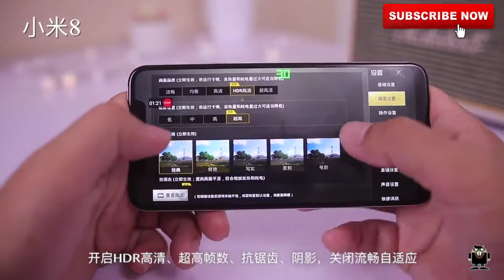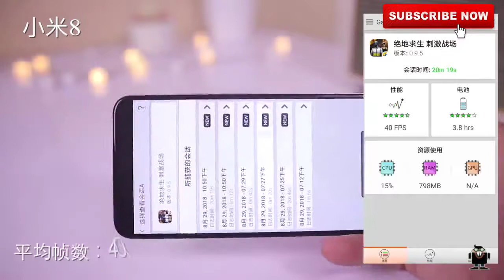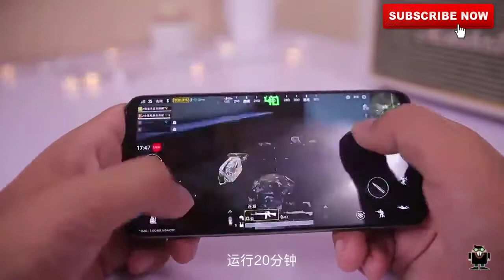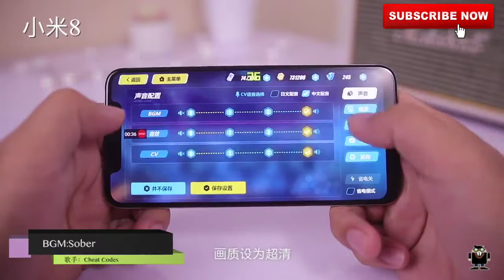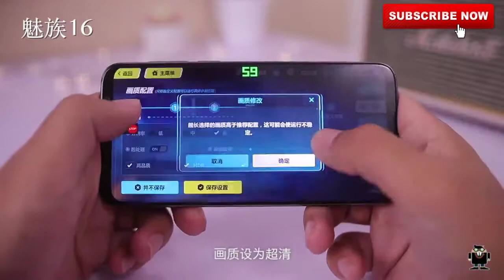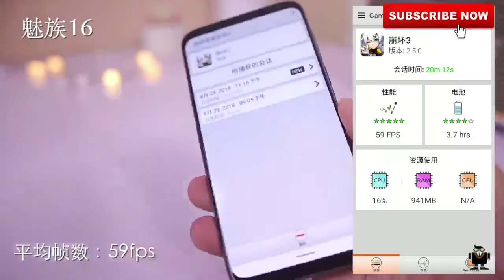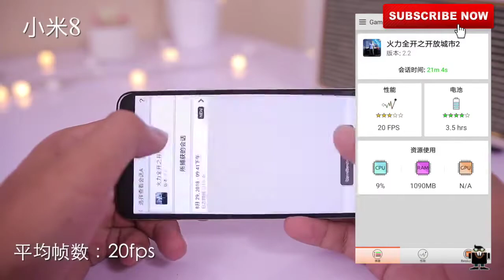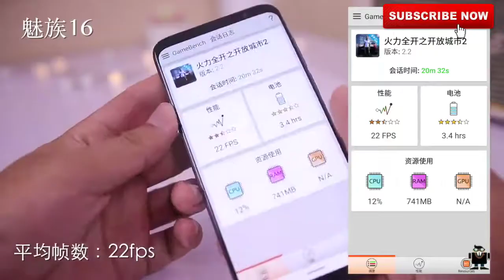xiaomi mi 8 vs meizu 16 pubg gamming performance speed test